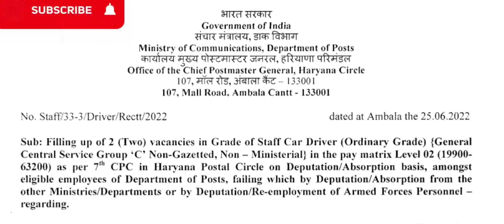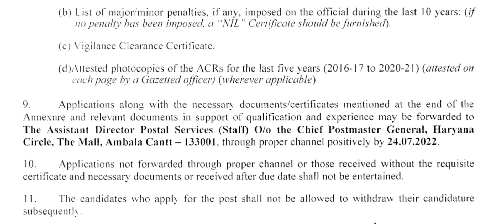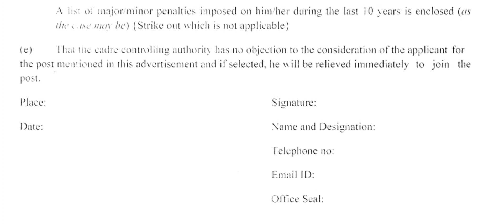Post office Job notification for listed vacancies